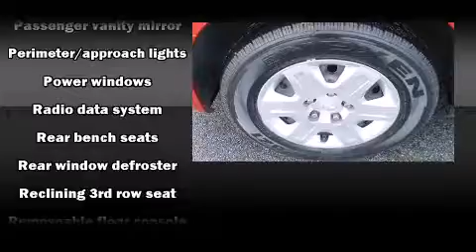2008 Dodge Grand Caravan SE in Cornelius, NC 28031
The 2008 Dodge Grand Caravan. Smooth gearshifts are achieved thanks to the 3.3 liter 6 cylinder engine, and for added security, dynamic Stability Control supplements the drivetrain. All of the premium features expected of a Dodge are offered, including: delay-off headlights, front and rear cupholders, 1-touch window functionality, front bucket seats, air conditioning, removable floor console, and much more. Storage solutions are integrated throughout the interior, demonstrating thoughtful attention to detail Third row seats provide an even greater maximum passenger capacity. Side curtain airbags deploy in extreme circumstances, shielding you and your passengers from collision forces. It also arrives with a Carfax history report, indicating just one previous owner. We have the vehicle you've been searching for at a price you can afford. Please don't hesitate to give us a call.